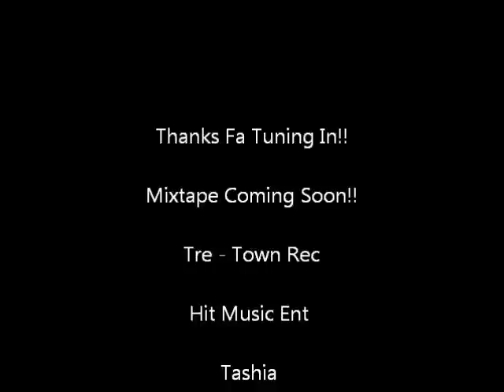Ticket & Streetsweeper ft Tashia - It Aint Over.wmv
Real Tre Town Music!!